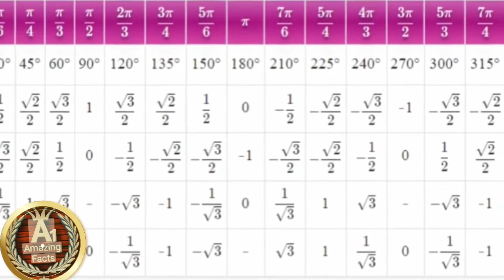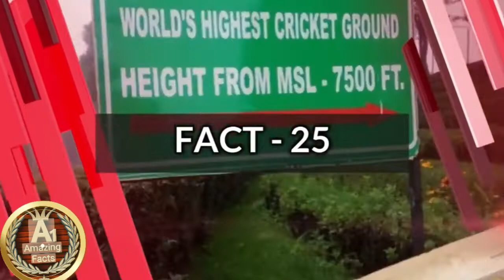34 amazing Facts about India/////// beautiful place and beautiful nature in facts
Copyright policy